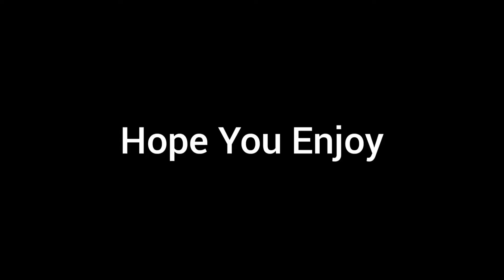The Fakes,Power Shots,And Redirects Are Getting Better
➖➖➖➖Social Medias➖➖➖➖